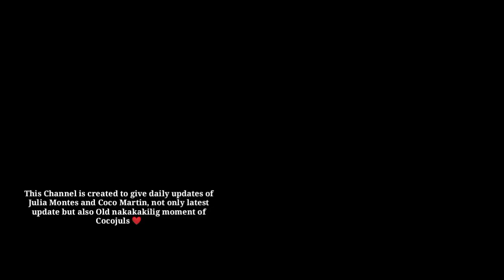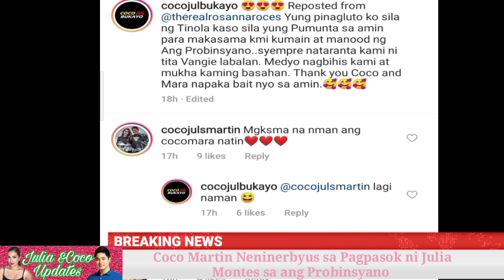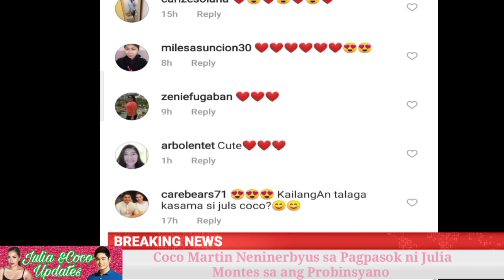Ano Ang Nararamdaman ni Coco Martin sa Pagpasok ni Julia Montes sa FPJ Ang Probinsyano/ Cocojuls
Ano Ang Nararamdaman ni Coco Martin sa Pagpasok ni Julia Montes sa FPJ Ang Probinsyano 😊